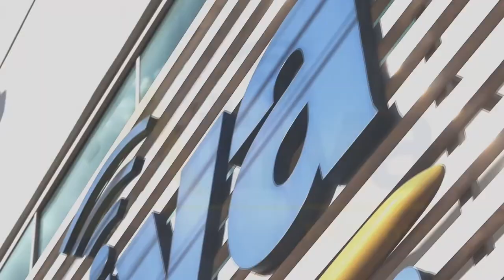QUERÊNCIA - Inicia-se a imunização de profissionais da educação